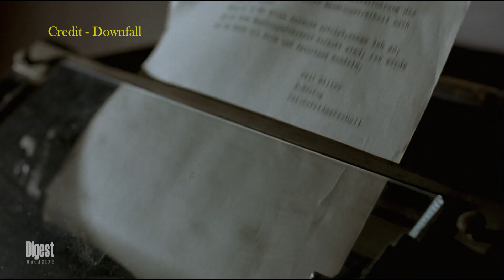Deposition of Last Witness Rochus Misch Reveals How Hitler Actually Died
Reveals how Hitler died.

o Downfall Movie

✳ Create by    :    Kelum Kumara Mohottige

▫️ The bodies of Cleopatra and Mark Antony, hidden from 30 BC to 2023, were found at the same site |
▫️ Chernobyl: A City Without Any Citizens | What Happened to the City? |
▫️ The Untold Story of Sri Lankan Wedda | Welcome to Dabana tribe village | Dabana Tribe Documentary |

🔸 Over Other Channels

                         please..